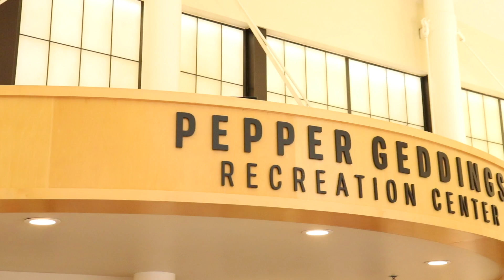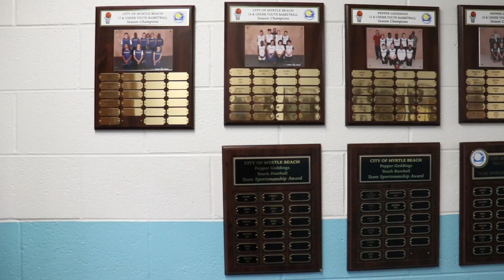Pepper Gedding Documentary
Horry County High School Video Contest 2020